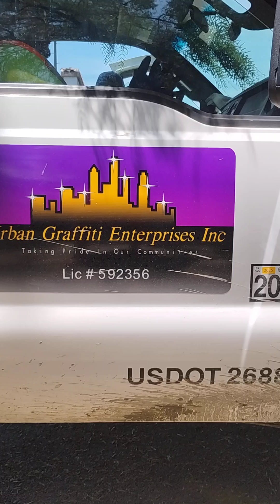Where are all the shopping carts.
These two carts were carried to a bike path by at least two people. They lock up before leaving the store parking lot. Cops say that homeless people put hazardous waste in carts and they are unsanitary to return. If that were true then why do cart collectors always bring them to the store?